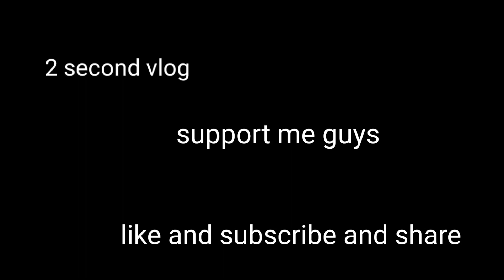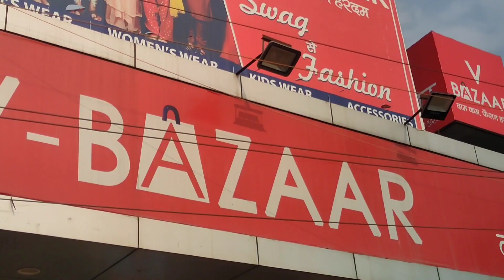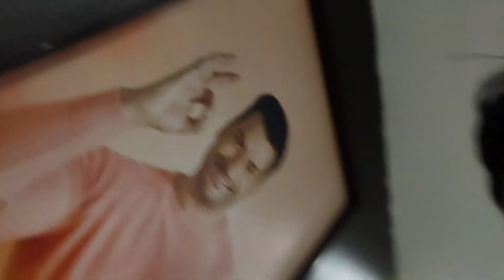second vlog stunt ke sath❤️😜@TheUK07Rider @bitturider2.0 @souravjvlogs